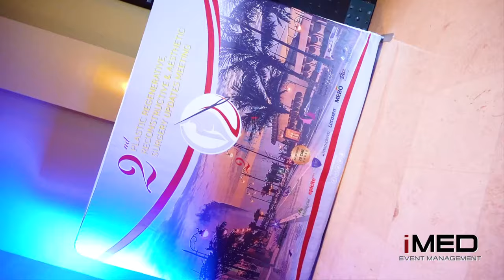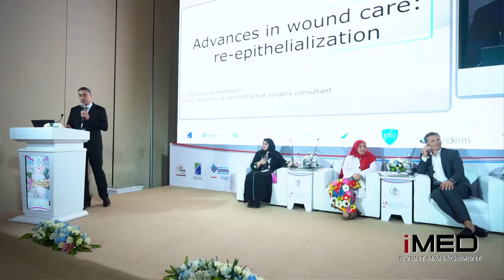PRRAS conf DAY 02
Plastic Surgery Conference
14-15 October 2023
Park Hyatt Hotel Jeddah KSA